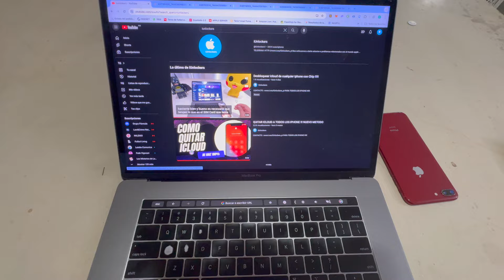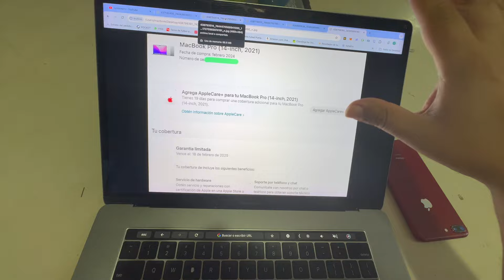PONER GARANTIA A CUALQUIER IPHONE IPAD MACBOOK 100% TODOS DE APPLE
Aplicar Garantia para cualquier dispositivo Apple. ponte en contacto en el telegram